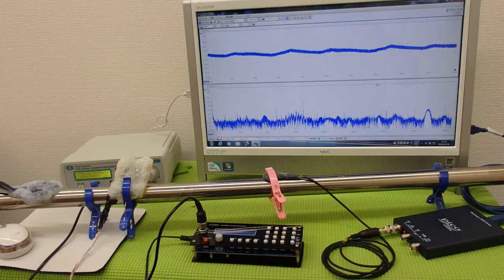表面弾性波の利用（超音波の非線形振動） ultrasonic-labo